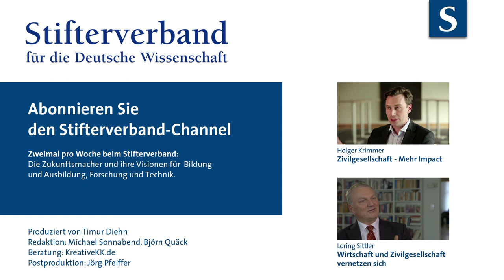Adalbert Evers: Bürger, mehr Selbstbewusstsein!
Wie können Impulse aus der Zivilgesellschaft zu dauerhafter Innovation führen, wo liegen die Grenzen? Adalbert Evers ist Professor für Vergleichende Gesundheits- und Sozialpolitik an der Universität Gießen.